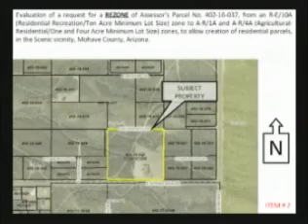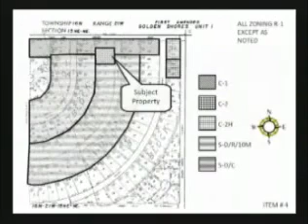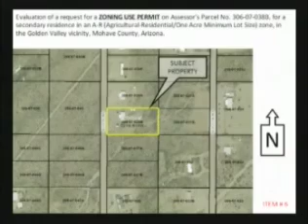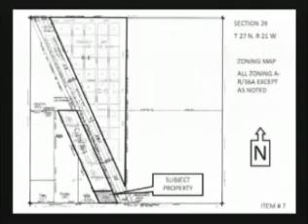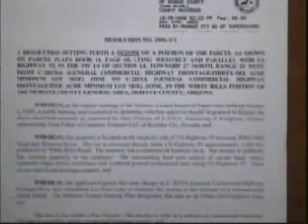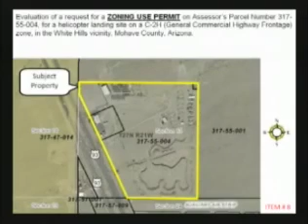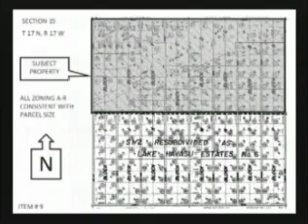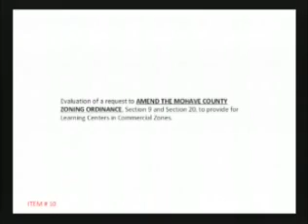Planning and Zoning 9/12/2012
Mohave County Planning and Zoning 9/11/2012 Thumbnail=3